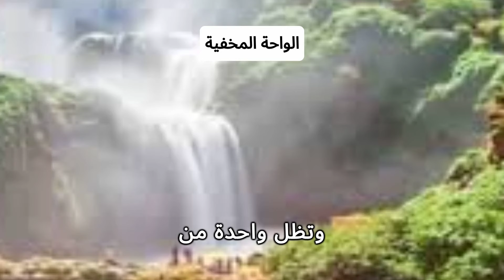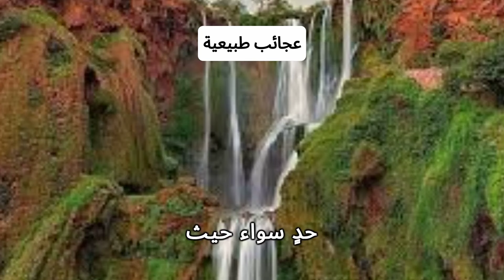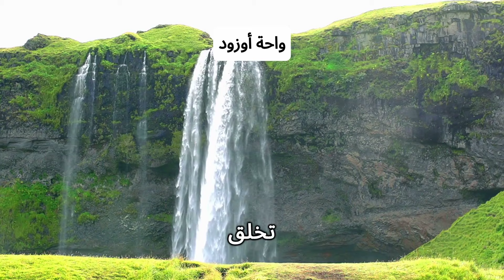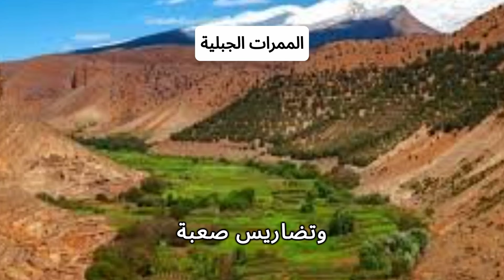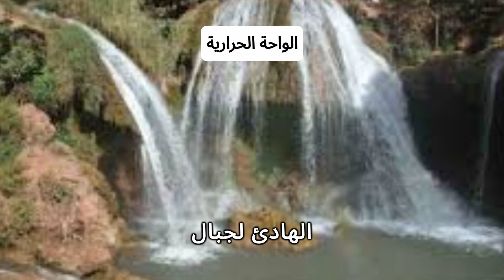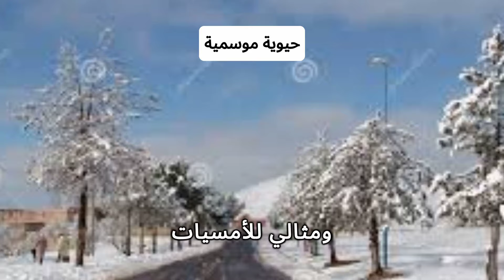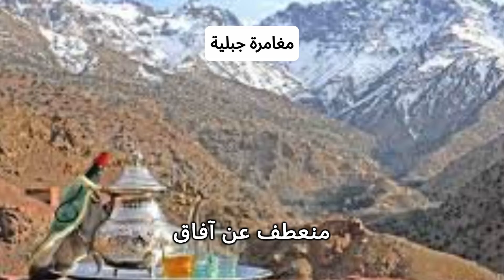رحلة الكنوز:اكتشف ما لاتعرفه قبل عن جواهر مخفية لأزيلال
استعد لرحلة لا تُنسى إلى عالم الكنوز المخفية في أزيلال! في هذا الفيديو، ستكتشف أسرارًا وجواهرًا مذهلة لم تكن تعرفها من قبل. انضم إلينا واستعد للإثارة والتشويق وكشف الغموض حول هذه الكنوز المخبأة. هل أنت جاهز لتجربة رحلة لا تُنسى؟ اضغط على زر المشاهدة الآن!